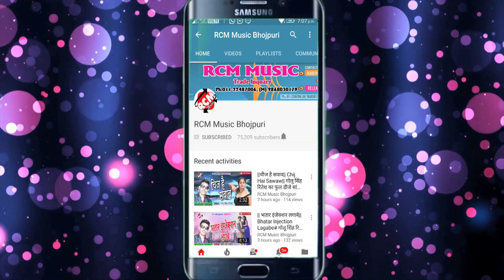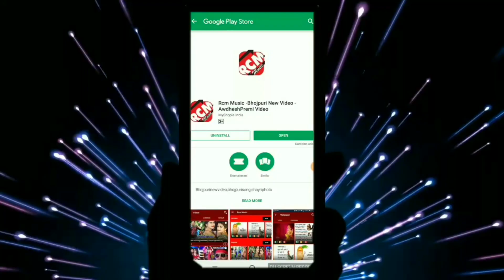Ranjan Saxena का 2019 का फाडू रोमांटिक सांग || छउड़ी भतार खोजेले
Title: Chhaudi Bhatar Khojele
Singer: Ranjan Saxena
Lable: RCM Music
Lyrics: DK Nigam